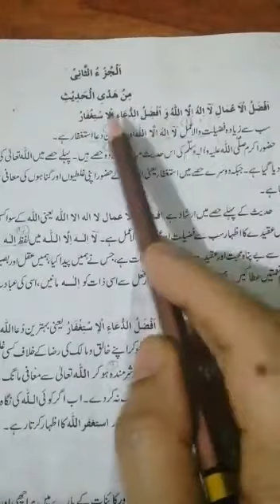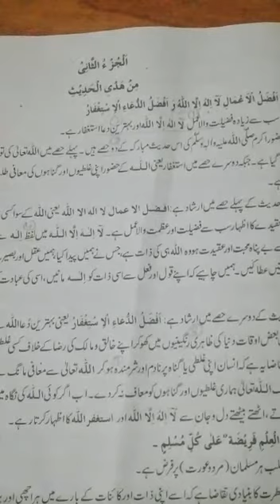CLASS VIII ISLAMIYAT PART 6 Sura Anfal Ayat :20 to 28